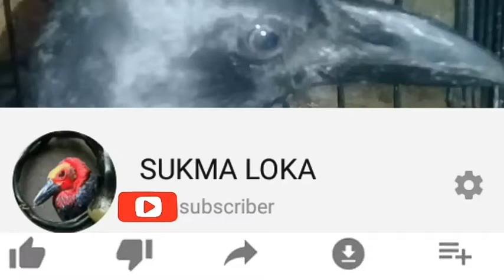Secangkir kopi kapal purse seine to Papua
SUKMA LOKA
perjalanan menuju papua dri dobo maluku